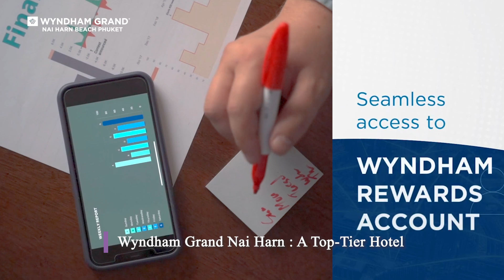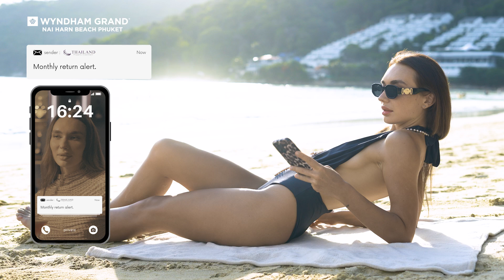Wyndham Grand Nai Harn Beach Condotel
A Premier Investment Opportunity Discover Thailand’s high-performing investment properties at Wyndham Grand Nai Harn Beach Phuket. Secure your future with guaranteed high-yield returns, exclusive ownership perks, and a luxurious lifestyle in one of the most sought-after destinations in Southeast Asia. Invest smart, enjoy 5-star amenities, and experience world-class management by Wyndham Grand.